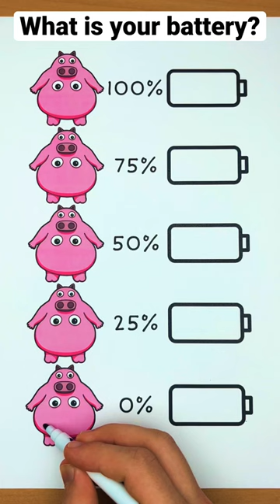What mind Garten Of Banban is your battery now?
Hello, i will draw and make paper craft about chef pigster from game Garten of Banban for challenge “which is your battery?”, if like diy and drawing about popular characters such as: garten of banban, sonic, alphabet lore, number lore, huggy wuggy, rainbow friends, kissy missy, mommy long legs, rainbow friends, bunzo bunny, Pj Pug Pillar and daddy long legs, tell me in comments and i will draw it!